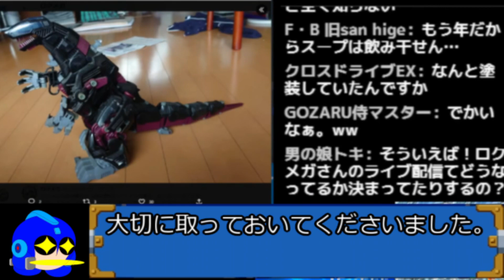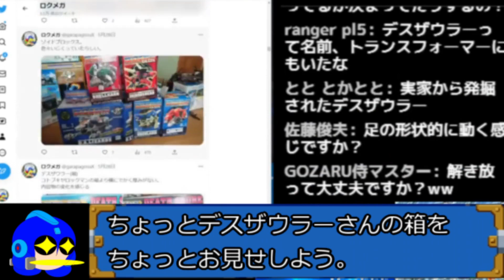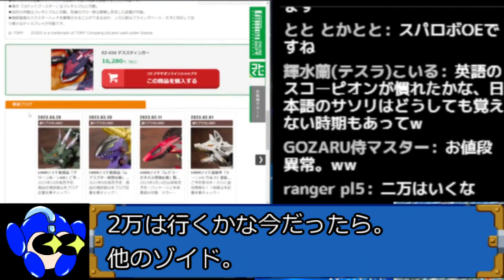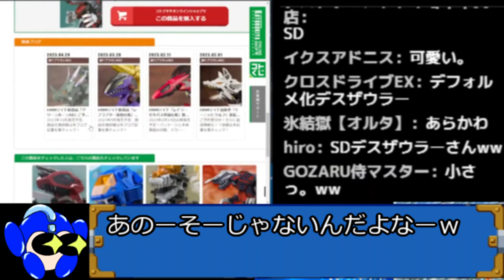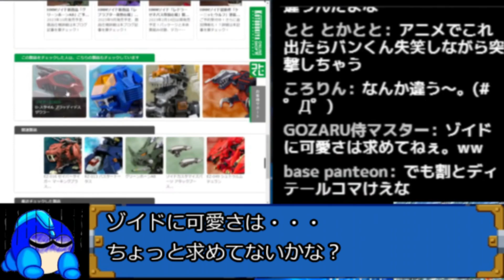北海道の実家で発掘した、ゾイドの平成デスザウラーの話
北海道に里帰りしたときに行った雑談の切り抜きになります。
子供心に恐竜が好きだったみたいです。

コラボ動画様

おもろいＢ級ニュース様

おっちー一級建築士事務所様
【ゆっくり解説】ロックマンX２　シグマ　第二形態でマンションを設計してみた。　"MEGA MAN X2 Designed Sigma Apartment"

youkey様
【音楽系ゆっくりラジオ】AIきりたんが歌う！J-POPの隠れた名曲発掘隊＃09（芸能人が歌う隠れた名曲特集）

嗚呼、素晴らしき 声優が歌う名曲の世界【東北姉妹が歌う！J-POPの隠れた名曲発掘隊#19】

ささはらすみれさま

デスザウラー ゾイド ロクメガ VOICEVOX:春日部つむぎ